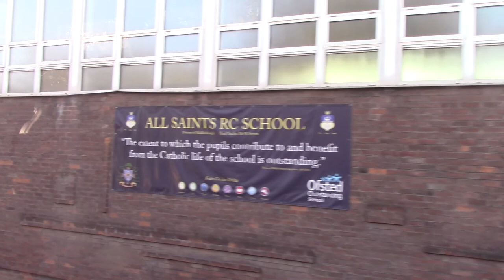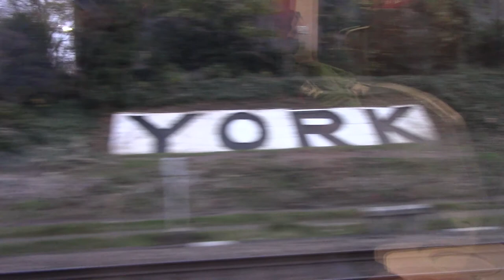Travel Jack Journeys Series 6 Christmas Specials York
This Episode is  25 minutes long
Dated filmed was Thursday 25th November

In this Episode I went to York I started the filming onboard a LNER Azuma

Time Stamps
00:00 Intro
1:33 Onboard the train to York Doncaster
2:23 arriving at York and catching a Bus to the York Designer Outlet
7:18 York Designer Outlet
11:32 Departing the York Designer Outlet
12:57 York City Centre
13:59 York Train Spotting
19:32 Catching a Train to Doncaster
22:55 Final Thoughts

Travel Jack Journeys will return next year for a Brand New Series around October Time